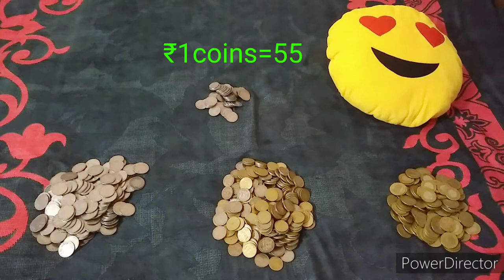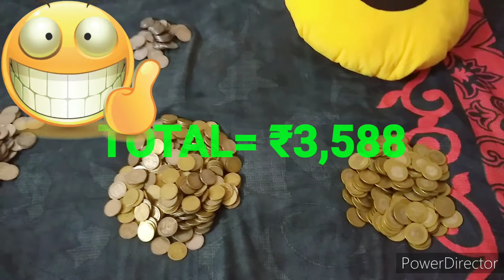Apne bachho Ko sikhaye saving karna।। Avani broke her piggy bank।। Let's see the collection।।😊😊😍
Hello friends
In this video I am going to show to my saving...
Its a funny video..